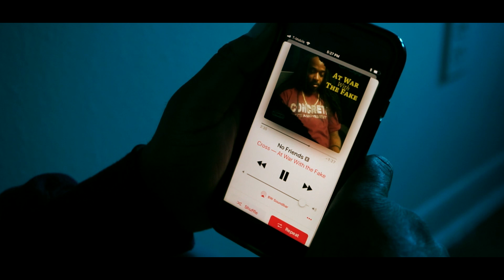Cross- No Friends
Concrete Movement